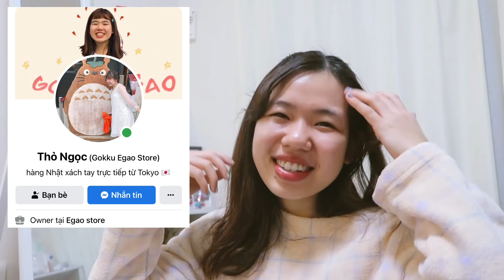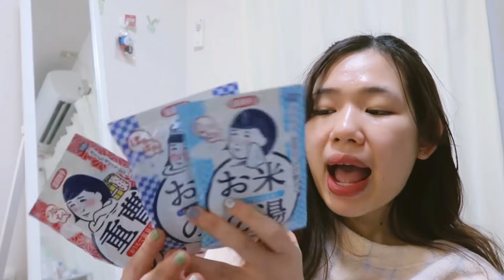🧴CÁCH MÌNH DƯỠNG TRẮNG DA AN TOÀN VÀ HIỆU QUẢ⚡️ THẬT 100% KHÔNG PR!!! l Gokku Egao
một chiếc video chia sẻ thật 100% cách mình chăm cho da sáng khoẻ✨

🌸  Đây là Facebook và Page nhận order hàng Nhật của mình ^^

♪ Tụi mình cùng làm thân hơn nào🤗